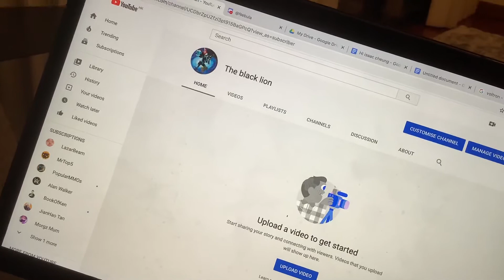My new channel